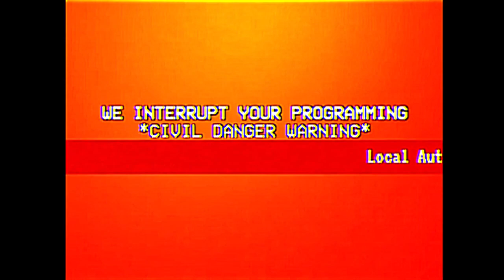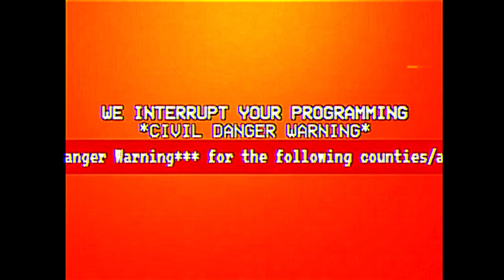Death Cloud - An EAS Mock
The app I use to edit videos was acting up so if there's anything funny with the video you know why.
CONTENT INSPIRED BY THE FOLLOWING CREATORS:

- Azuki Astral Guardians
- Clear Skies
- EAS 2020
- ElectricFanatic
- Harvester
- junedegaussed
- K4 EAS
- MocksEAS
- nullDorito
- Ocleg
- RadioactiveGirl00
- SCP Realized
- Supernova
- thecat627